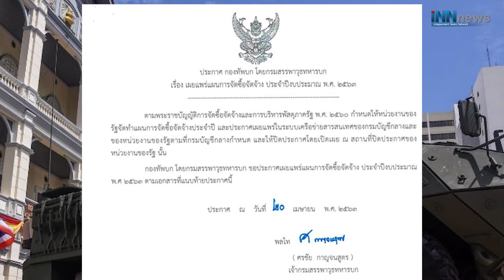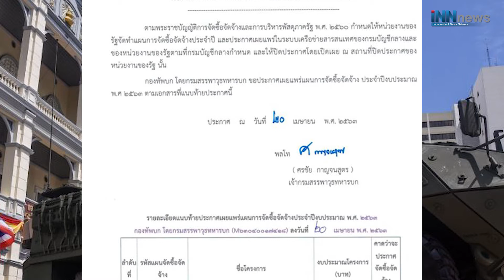"ยานเกราะ"รบกับ"โควิด"?